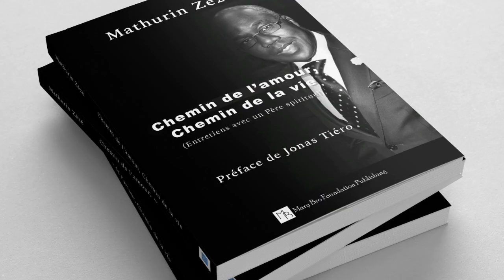INSTANT PAROLE DE DIEU DU MARDI 28 FÉVRIER 2023